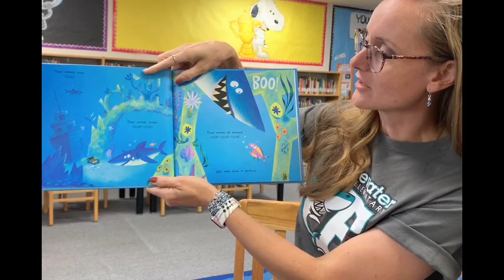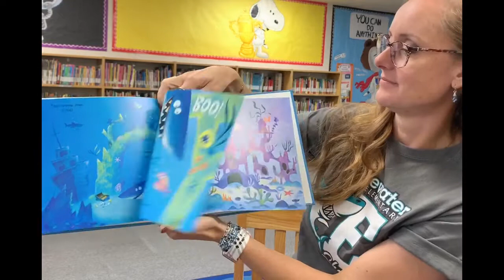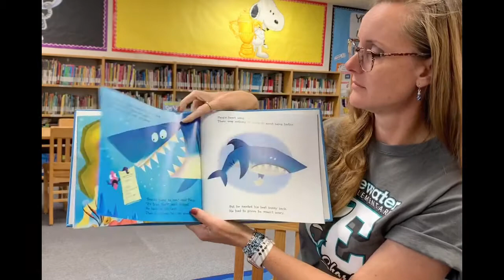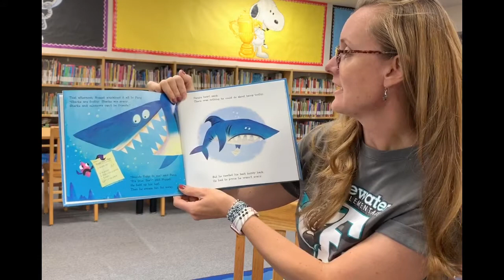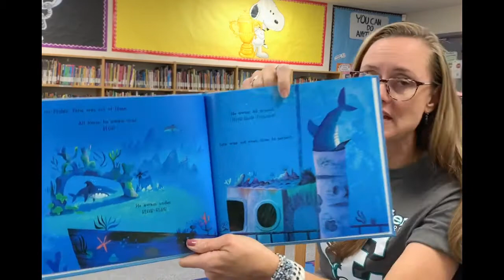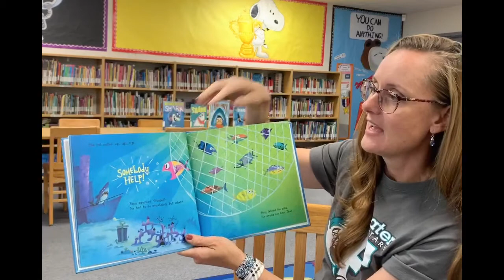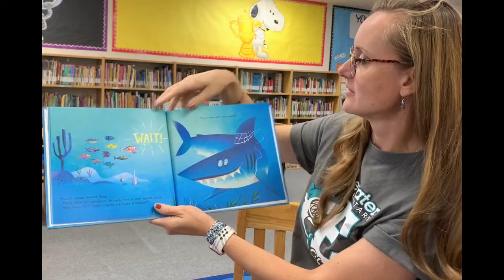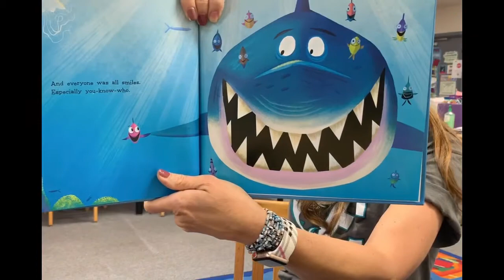Nugget & Fang: Friends Fprever—or Snack Time?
By. Tammi Sauer  2.3 AR #158157
Everyone knows that minnows and sharks can’t be friends. Can Nugget and Fang be different?